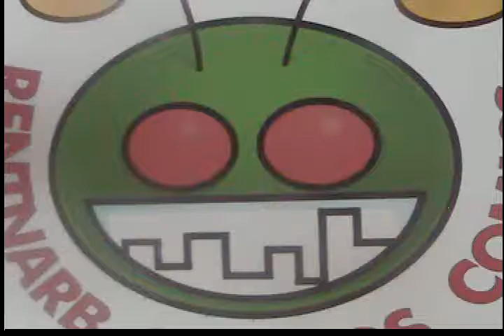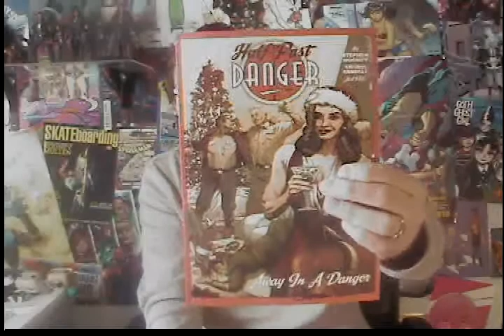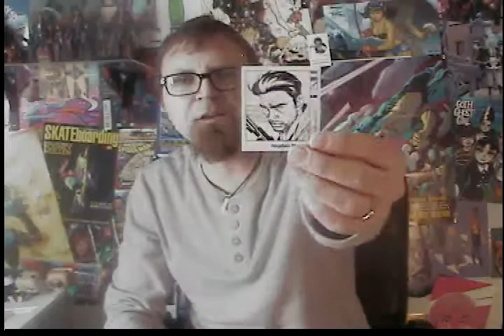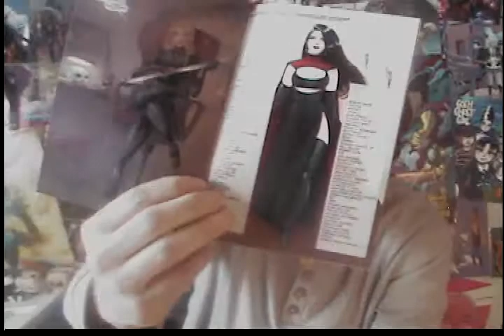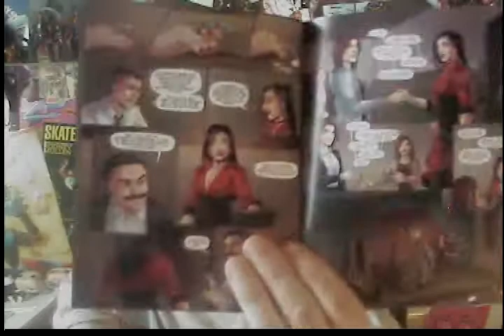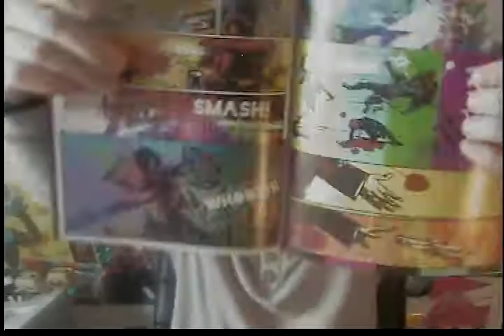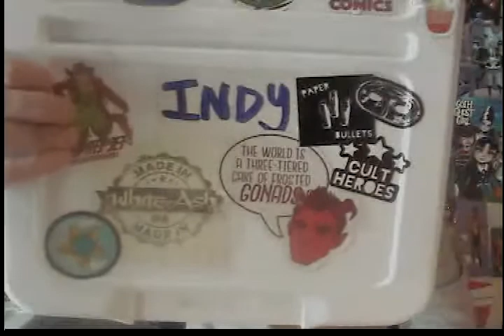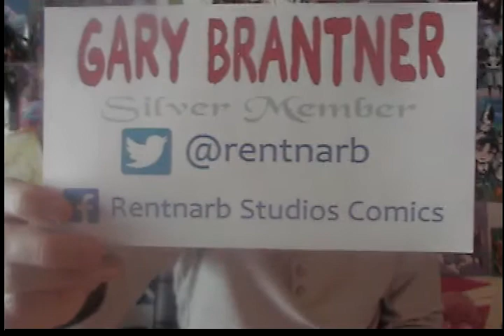REVIEWS: Half Past Danger Christmas, Vampire Bloodlines 2&3, and Cult Heroes 2